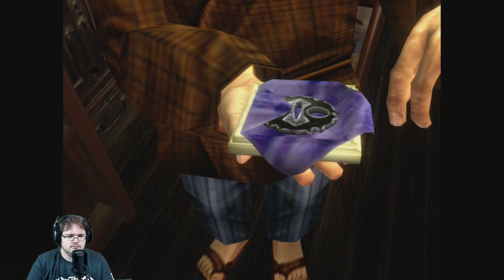Shenmue - Part 7 (Shenmue I & II Collection - PS4)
This is a full walkthrough/let's play of Shenmue I from the Shenmue I & II re-release/remaster, which was originally published for the Dreamcast in 1999.

As this is a full walkthrough, it will contain full spoilers.

Synopsis:

A tale of revenge.

In 1986, teenage jujitsu artist Ryo Hazuki returns to the dojo of his father, Iwao Hazuki, only to witness his murder by a Chinese man, Lan Di. Lan Di steals a mysterious artifact known as the Dragon Mirror. Ryo vows to avenge his father’s death and sets out tracing Lan Di’s path.

About the game:

Release date: August 21, 2018
Developed by: SEGA
Produced by: SEGA
Platforms: Playstation 4, Xbox One, PC